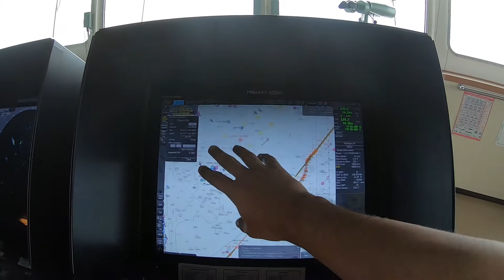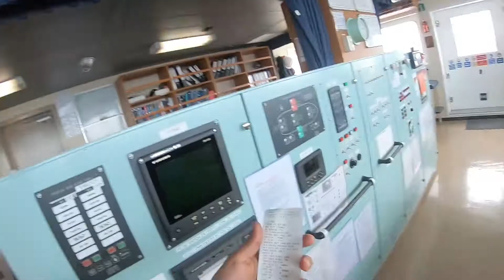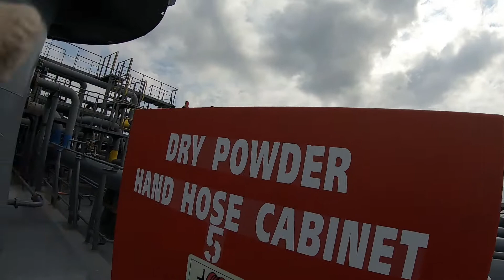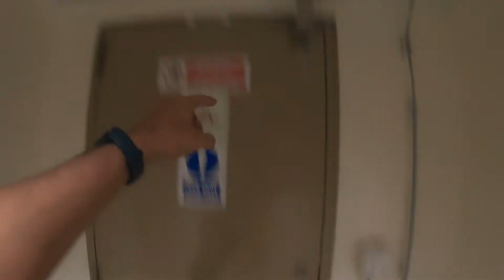A day in a life of 3rd officer on LPG tanker ship | Dry dock preparations | Merchant Navy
Life in the merchant navy demands more than just sailing skills. Get an in-depth look at the vital drills & training seafarers rely on daily to operate ships safely.
Drills, drills, and more drills. Take a deep dive into the intensive daily training and exercises that merchant navy seafarers rely on to manage emergencies and keep operations running smoothly.

Duties of Third Officer.
Duties of Deck Cadet.
A day in a life of Third Officer.
Merchant Navy third officer.
 I WISH I knew this before my FIRST Ship.
My First Ship.
My First Ship Experience.
Merchant Navy Myths
Merchant Navy Life Style
Advantages of Merchant Navy
TAX FREE INCOME IN MERCHANT NAVY
How much I Earn working on a Ship

 - CAMERA & ACCESSORIES
○ My Gopro Camera
○ Gopro dual Battery charger
○ MicroSD Card
○ Gopro MediaMod
○ Gopro Tripod
○ Gopro Light Mod
○ Camera Tripod

-  MIC & ACCESSORIES
○ Blue Yeti USB Mic
○ Microphone Stand
○ Microphone Pop Filter
○ Boya Mic
○ Soundproofing Studio Acoustic Foam

- LIGHT & ACCESSORIES
○ DIGITEK LED Ring Light
○ Stand for Ring Light

Do drop a suggestion for improving our vlogs